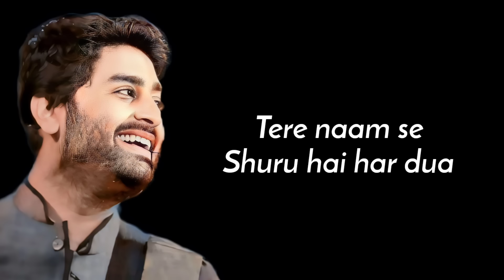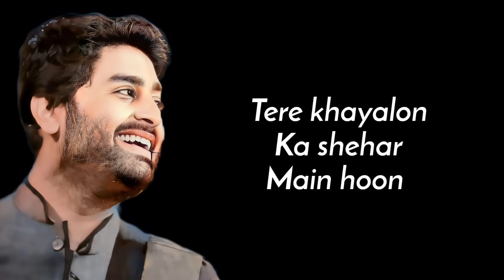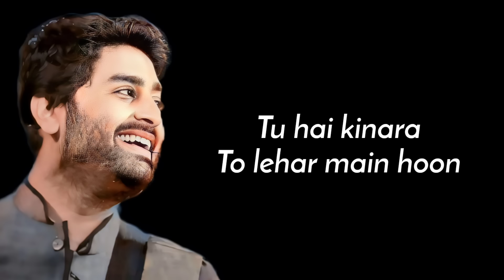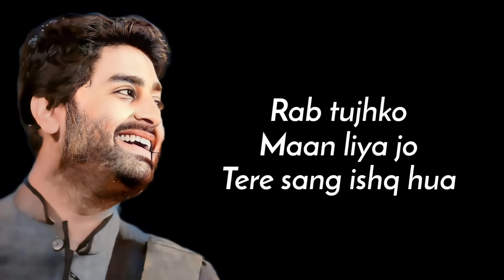Arijit Singh: Tere Sang Ishq Hua (Lyrics) | Yodha | Siddharth Malhotra, Tanishk Bagchi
Tere Sang Ishq Hua Song Lyrics sung by Arijit Singh and Neeti Mohan from the movie Yodha. The song is written by Kunaal Vermaa and music is composed by Tanishk Bagchi. Starring Sidharth Malhotra, Raashii Khanna & Disha Patani

Song Details:
Song : Tere Sang Ishq Hua
Singer : Arijit Singh, Neeti Mohan
Lyrics : Kunaal Vermaa
Album : Yodha (2024)
Music Label : T-Series

Song Lyrics:
Falak se main sitare todke,
Zameen pe launga,
Ijazat de jahan bhi ho,
Teri khushi le aaunga.

Koi jagah na pata,
Jahan na tu ho dikha,
Tere naam se shuru hai har duaa.

Tere naam se naam juda ke,
Teri raah me shaam saza ke,
Rab tujhko maan liya jo,
Tere sang ishq hua.

Ho tere naam se naam juda ke,

Oh oo...

Tere khayalon ka shehar main hu,
Tune mujhe basa diya,
Too hai kinara to lehar main hu,
Aake tujhe hai chhu liya.

Teri saanson me ghul gaya hu,
Tere chhune se khil gaya hu,
Teri baaton ne ye kya kar diya.

Tere naam se shuru hai har dua.

Tere naam se nam juda ke,
Tere sang ishk hua.

Teri raah mein shaam saza ke,

Haan ishq hua ishq hua,
Haan tere sang haan tere sang,
Haan tere sang ishq hua.